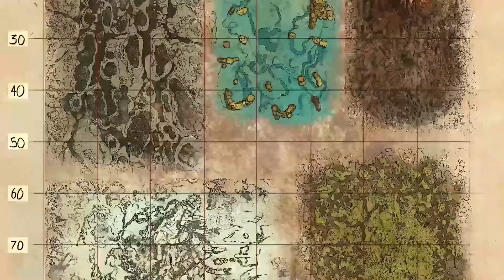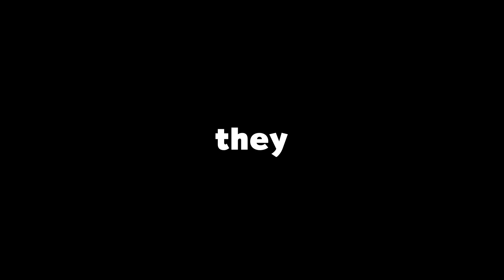Raiding The BEST Hidden Base Location For Insane Loot - ARK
Raiding The BEST Hidden Base Location For Insane Loot - In todays ARK Survival Evolved video we are once again on MTS the hardest ARK server so not your usual solo official small tribes or solo asia ARK. We get an insane amount of profit, cryos, loot all from one of the best hidden base locations in ARK located under the water.

Channel Art/Design